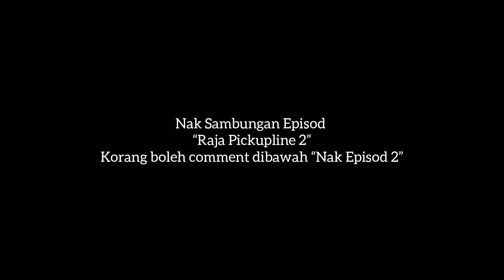Raja Pickupline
Harap maaf atas kekurangan dalam video ini,Team Nafiz Rizalmi Production akan perbaiki kan lagi🔥🔥🔥